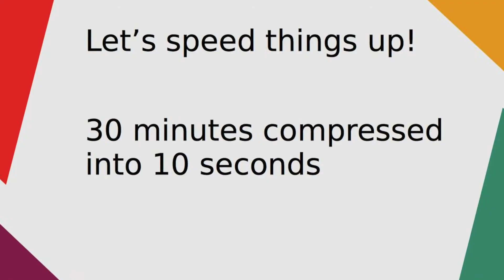melting land ice vs sea ice demonstration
Science 10 Weather
This is a demo from Perimeter Institute's resource Evidence for Climate Change module.
What kind of melting ice contributes to rising sea level? This is to show the difference between ice on the water and melting ice from glaciers.